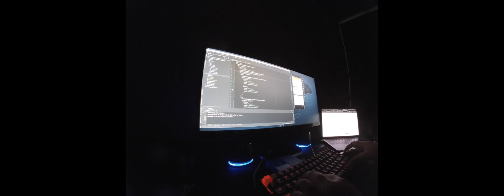Keychron K2 Review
My review of the Keychron K2 keyboard.